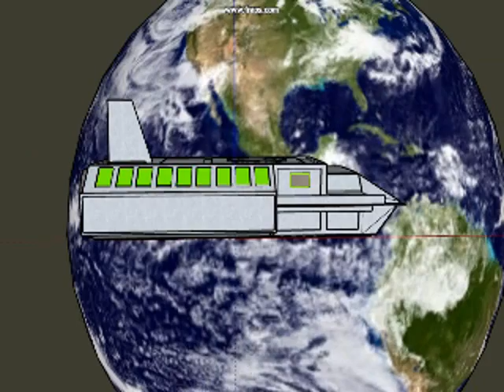PREVIEW: Doug's untitled movie.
This makes me laugh incredibly hard. Doug put together this movie on his own.